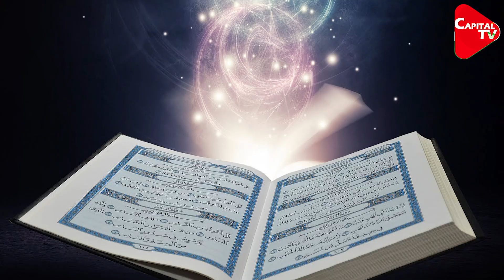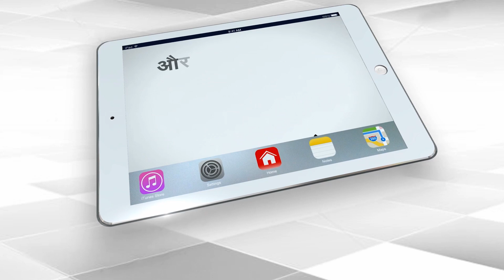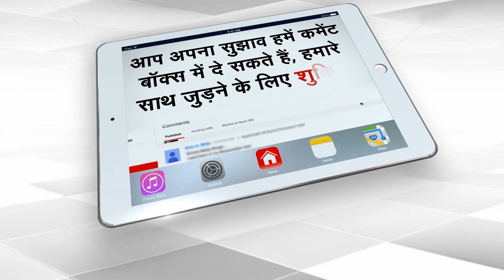SC Dismisses Plea Seeking Removal Of 26 Verses From Quran | Capital TV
The Supreme Court on Monday dismissed a petition filed by former UP Shia Waqf Board chairman Waseem Rizvi seeking removal of 26 verses from holy Quran. Terming the petition "absolutely frivolous", the Supreme Court imposed a fine of Rs 50,000 on Rizvi.